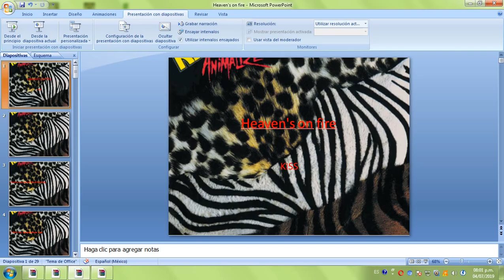KISS-Heaven's on fire